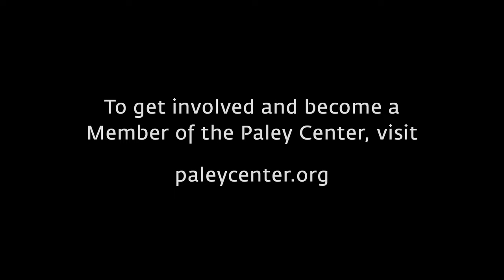Suits - Making Meghan Markle Jealous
At a Paley Center event on January 14, 2013, Patrick J. Adams (Mike Ross) reveals how he teases Meghan Markle (Rachel Zane) about his other love interests on "Suits."